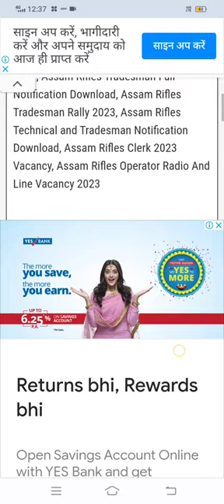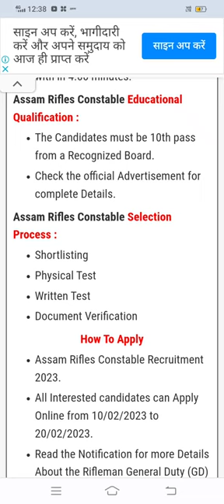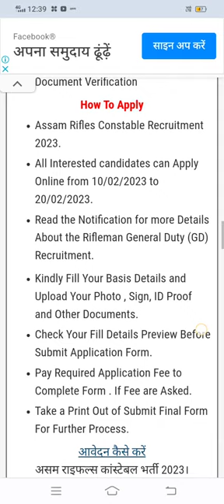goverment jobs 2023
is video me Maine Assam rifles ki new vecancy ke bare me bataya hai